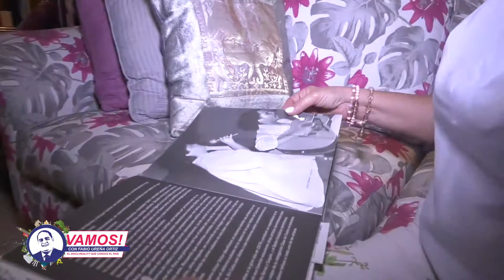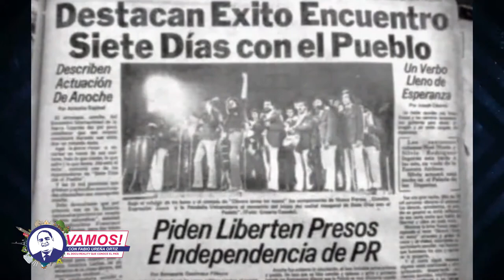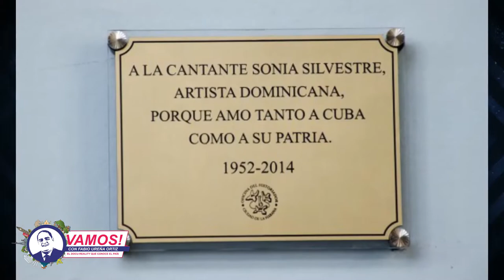Vamos! Entrevista a Henriette Wise (Amiga de Sonia Silvestre)